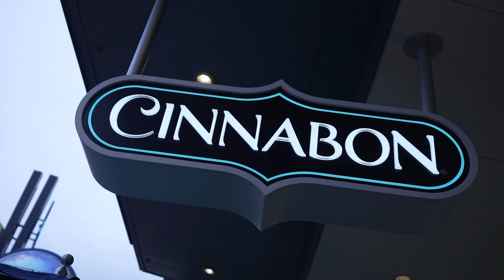[ESPAÇO RESERVA #7] CINNABON | OS FAMOSOS ROLINHOS DE CANELA!! 🤤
Mais um dia nada normal nessa vida insana!